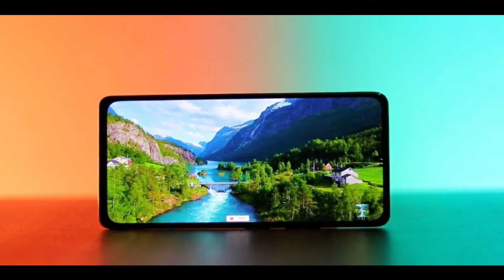Oppo F19 review of Specification in bangla। কেনার আগে ভেবে দেখুন। Oppo F19 vs Note 10 pro Max..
In this video we talk aboout Oppo F19 specs & Would you buy this phone at this price?
 Oppo F19 has 6.5 inch FHD+ Amoled display.It is powered by a Qualcomm Snapdragon 662 processor. It may feature a 48 megapixel primary camera,, 5+5 mp macro ar depth sensor and 16 MP selfie shooter. The smartphone pack a 5000 MAH battery with 33W fast charging support &  Type c port.
Your Quaries:-
Oppo
Oppo F19
Oppo F19 bangla
Oppo F19 unboxing
Oppo F19 unboxing bangla
Oppo F19 Full review
Oppo F19 Full review in bangla
Oppo F19 bangla review
Oppo F19 vs Redmi note 10 Pro Max
Oppo F19 vs Redmi note 10 Pro
Oppo F19 vs Redmi note 10
Oppo F19  review of Specification in bangla
Oppo F19 Overpriced
Oppo F19 launch date in bangladesh
Oppo F19 price in bangladesh
Oppo F19 vs poco X3 pro
Oppo F19 price in India
Oppo F19 Review
Bapi Tech
bapitech
Don't buy Oppo F19 smartphone
* ধন্যবাদ *